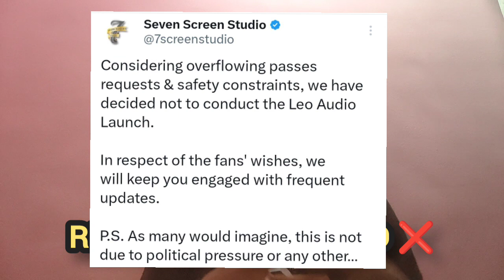No Audio launch for LEO | Real reason 😭😔 | Thalapathy Vijay | Lokesh kanagaraj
Considering overflowing passes requests & safety constraints, we have decided not to conduct the Leo Audio Launch.

In respect of the fans' wishes, we will keep you engaged with frequent updates.

P.S. As many would imagine, this is not due to political pressure or any other reasons.